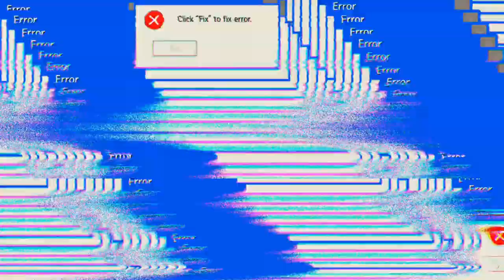keine Chance 'Mech Arena'